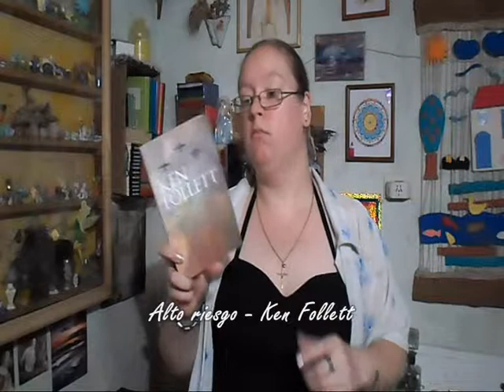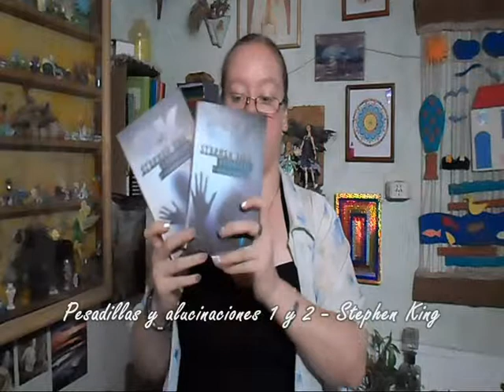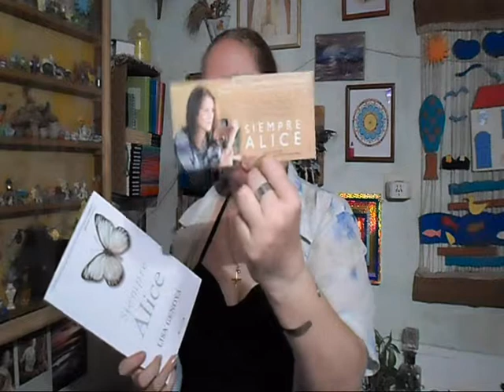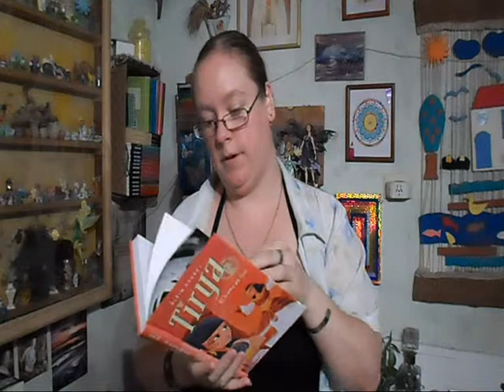IMM Febrero 2015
Más allá de las páginas - Booktube Argentina